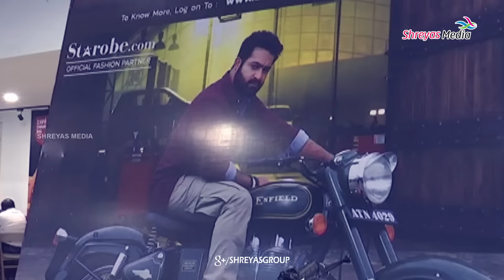Janatha Garage Bike Charity Auction Stall at Prasads Multiplex | NTR, Samantha | Shreyas Media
Janatha Garage Bike Charity Auction Stall at Prasads Multiplex. Starring NTR, Mohanlal, Samantha, Nithya Menon, Janatha Garage is all set to release on September 1st. Directed by Koratala Siva. Produced by Mythri Movie Makers. Music composed by Devi Sri Prasad / DSP.